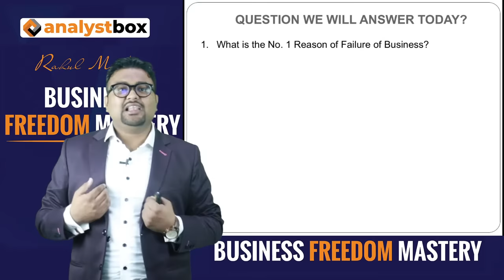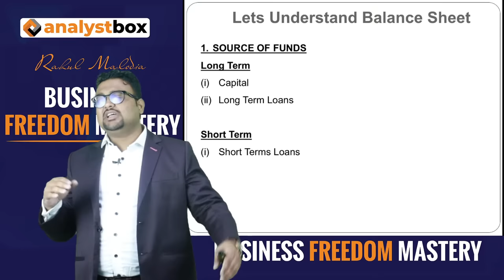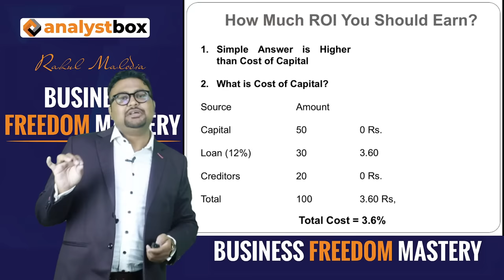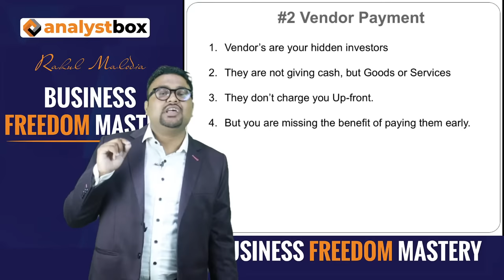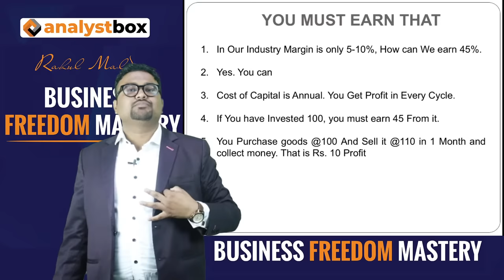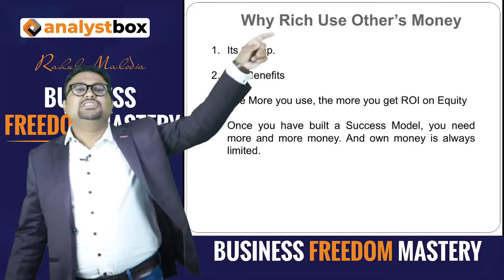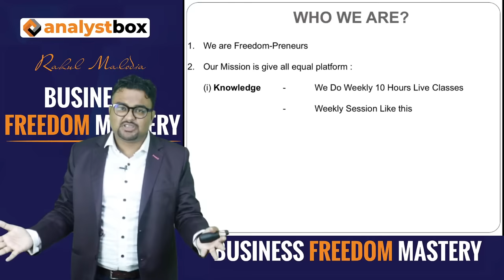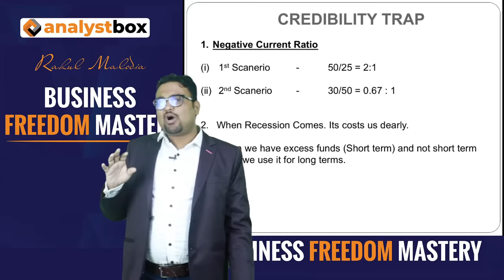व्यापार हमेशा दूसरों के पैसे से ही करें। आखिर क्यों और कैसे ? Explained by CA Rahul Malodia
Business हमेशा दुसरो के पैसे ही होना चाहिए
खुद की पूँजी सबसे महंगी होती है।
आख़िर क्यों World के सबसे अमीर व्यक्ति भी लोन लेते है।
क्या आपको पता है कि आपके व्यापार मे एक छुपा हुआ Investor भी है??

Rahul Malodia, CA, Management Consultant, And Business Coach Started an revolution for specially Indian Businessmen, Mission Business Freedom. It is a five day class where you will find every aspect of your business. It is applicable on every business whether Small or big.